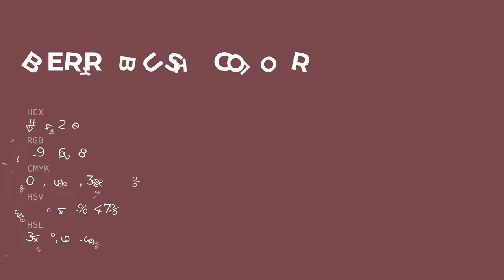Berry Bush color 77424e hex color - Red color - Cool color 77424e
What color is Berry Bush ? 77424e hex color - Red color - Cool color 77424e

Hex 77424e Color Code is also known as Berry Bush color.